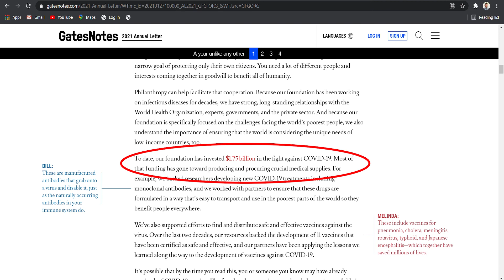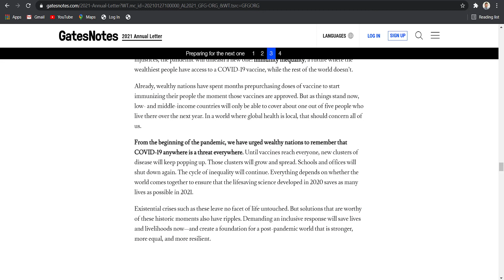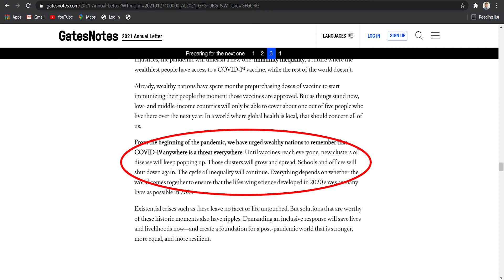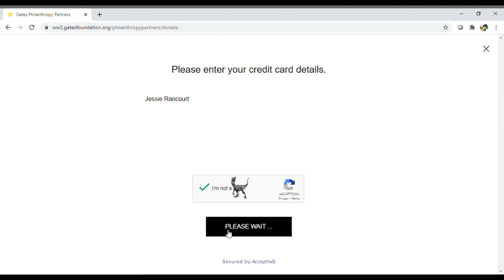I Sent Bill Gates $26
We're hiding a raptor in our videos now!

💰 FREE STOCKS:
➭  Please consider opportunities for tax efficient accounts, investing in yourself/a business, and social capital first.

📚  BEST BOOKS THAT PRACTICALLY PAY FOR THEMSELVES
➭ My NEW Second Edition Book "Opportunity Cost Investing"

➭ Sign up with Yotta Savings, a Bank/Lottery hybrid and get 100 FREE TICKETS

➭ My favorite credit card is the Chase Freedom Flex! You get 5% on revolving categories and travel, 3% on dining, takeout, delivery, and drugstores, and 1% on everything else PLUS a wicked referral program, all with no annual fee
➭ Do you want another 5% cash back credit card with $0 annual fee? What about an awesome referral program to keep the savings going!

📕 GRAPHIC AND WEB DESIGN
➭ For customized and high-quality graphic/web design that comes with multiple variations and wonderful customer service